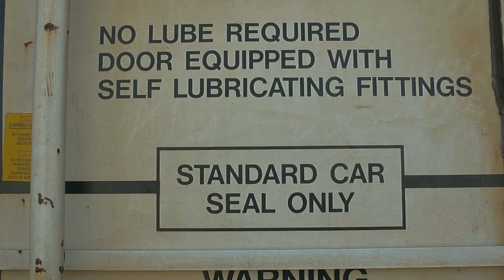Chariot Ep.4| Jacob's DC5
Chariot goes beyond the standard of most current automotive features. This series aims to showcase not just the car, but the person behind the build, and their thoughts, visions, struggles, and unique style that makes their build, their work of art, stand out from the crowd. This episode showcases Jacob Rincon, and his Acura Integra DC5. Learn the history of his build and his unique experiences and opinions about the car scene. Tune in August 15th for the next installment in the Chariot series!